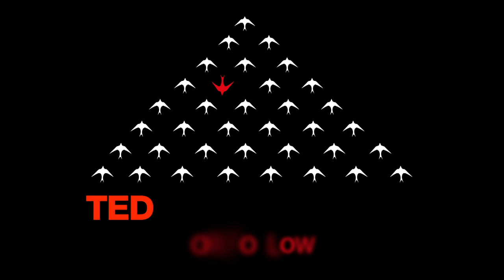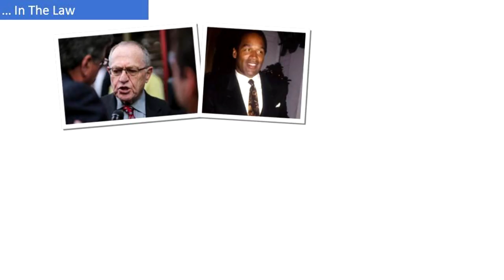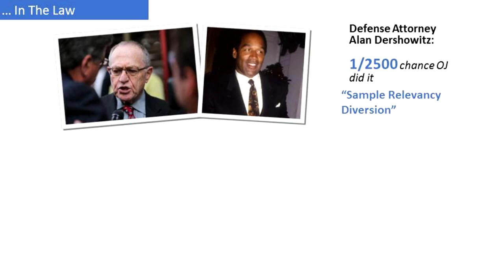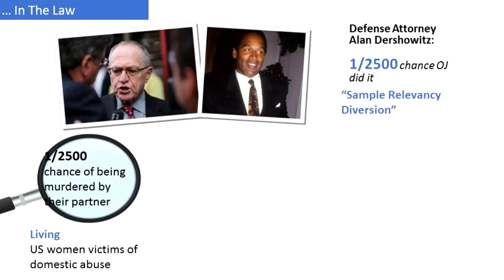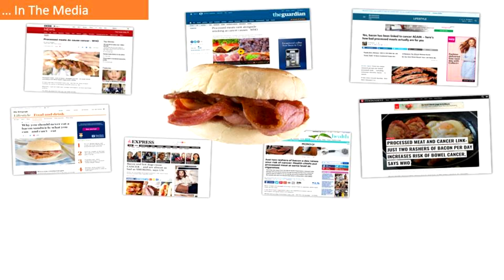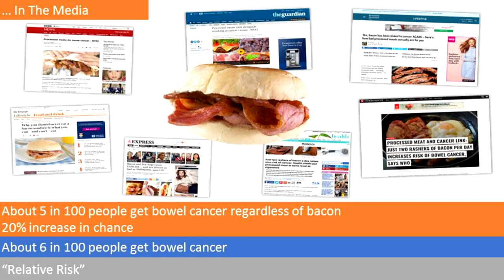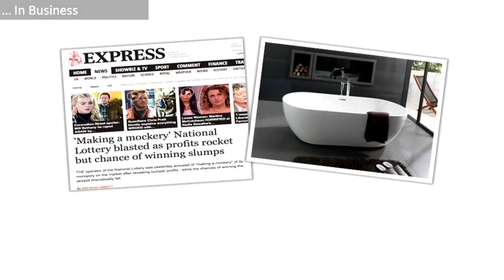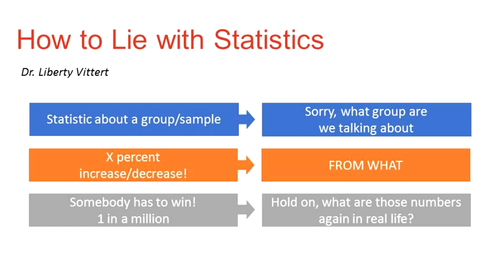How to win the lottery and get away with murder | Dr Liberty Vittert | TEDxGlasgow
Understanding when advertisers, news media, the government, and other professional disciplines are using numbers to their advantage is incredibly important in personal decision making. This understanding is essential to our future as numbers and big data become more and more prevalent in our society.

Numbers are scary, but they don’t have to be. Statistics and probability are in absolutely everything we do, every day. From guessing whether one should take a raincoat that day (in Glasgow, you should simply always take a raincoat) to deciding if it is worth risking a speeding ticket, we use statistics every single day.

Using astounding examples, this talk will demonstrate why statistics is becoming such an important study and how we can spot disparity. From murder and other criminal trials where prosecutors and defence attorneys alike, use statistics to their advantage, to winning the lottery, and deciding if you are going to get dementia from living near a busy road, you will learn how to spot “the lies, the damned lies, and the statistics”.

Dr Liberty Vittert is currently the Mitchell Lecturer at the University of Glasgow in the School of Mathematics and Statistics. She has significant experience in explaining issues concerning mathematics, statistics, polling and voting techniques, and the topic of “big data” to the media, public, and government.

She is a regular contributor to STV and BBC Scotland, as well as having her own show on STV called Liberty’s Great American Cookbook. Her work also includes issues of involving and energising young people in STEM subjects.

She is currently an Ambassador for the Royal Statistical Society.